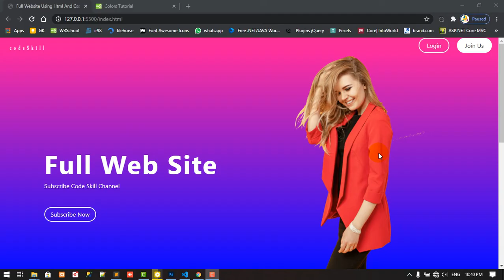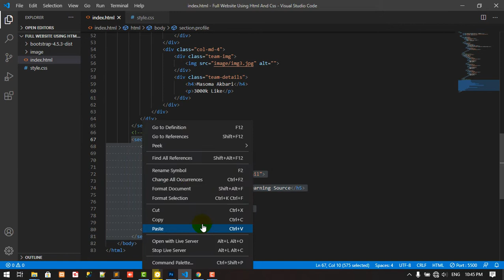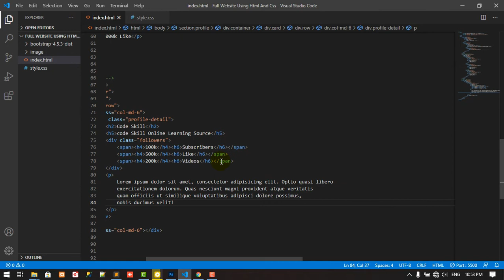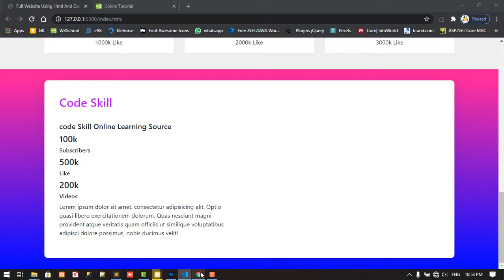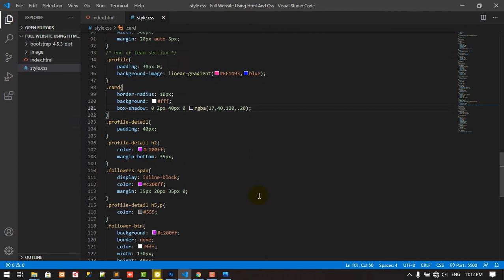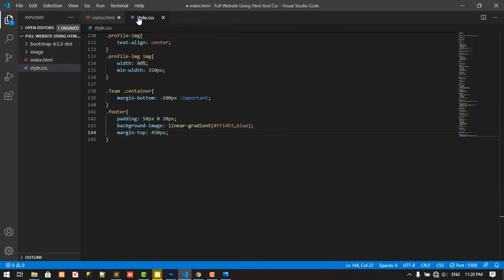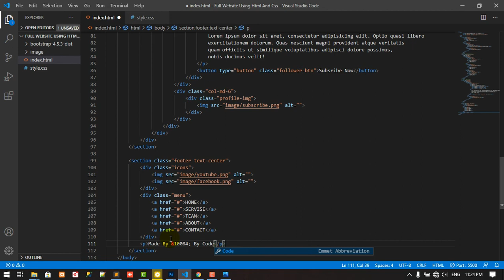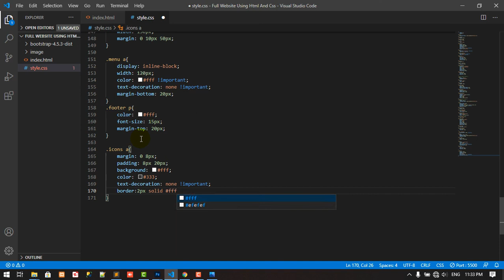How To Make A Website Using HTML CSS Bootstrap | Complete Website Design Tutorial part-2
How To Make A Website Using HTML CSS Bootstrap | Complete Website Design Tutorial.